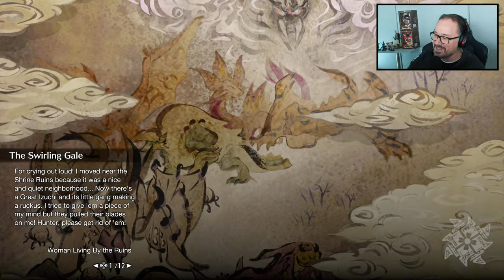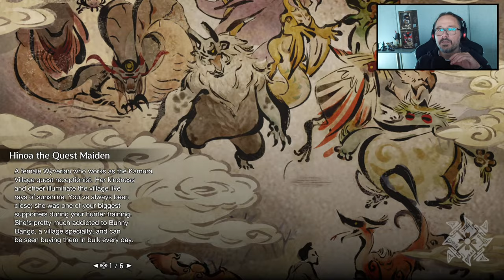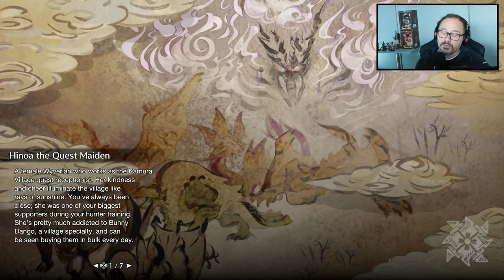Monster Hunter Rise PS5 Gameplay - Return to Kamura [Gunlance]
Monster Hunter Rise on Playstation 5, ask me anything.